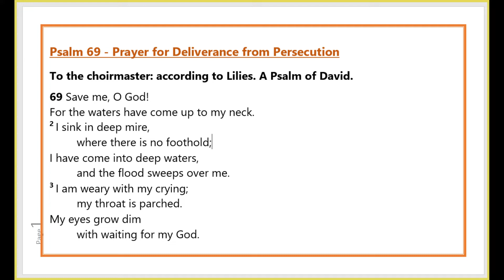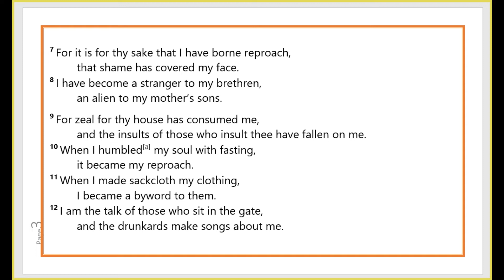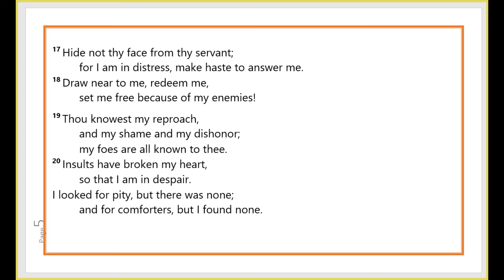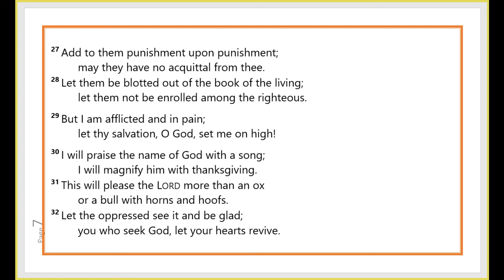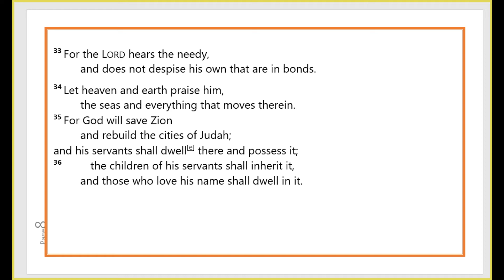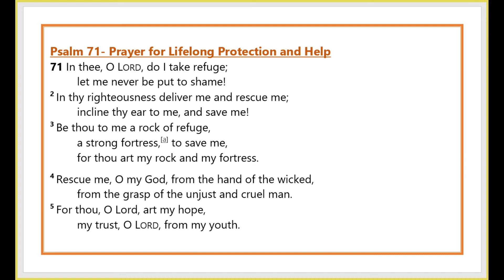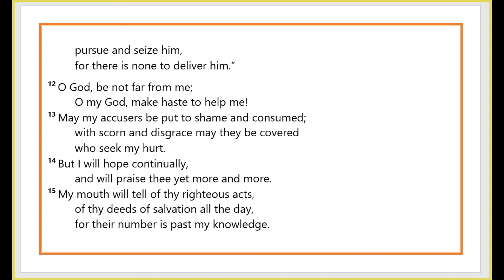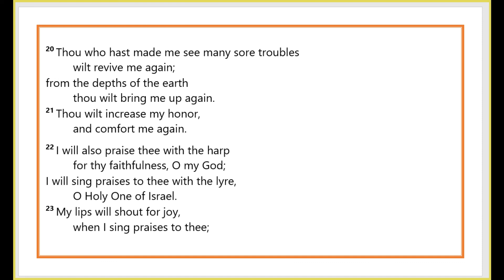Psalm │Day 184, Bible RSV Catholic Edition